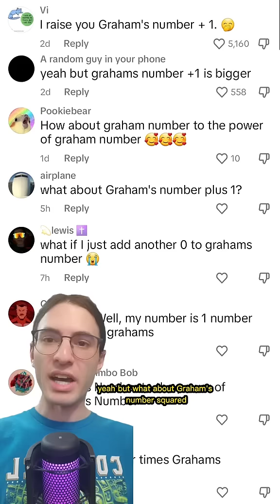Salad numbers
No one has ever had an original thought.